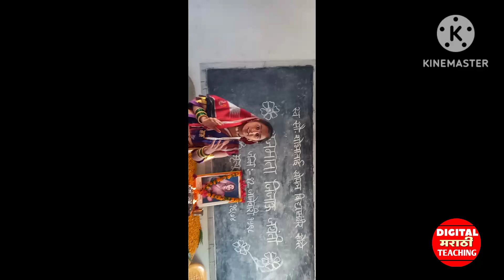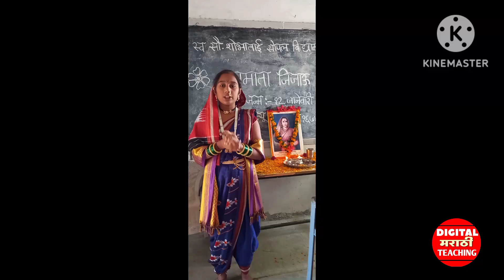राजमाताजिजाऊभाषण १२ जानेवारी २०२४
शोभाताई सोपल विद्यामंदिर सौंदरे,ता.बार्शी,जि.सोलापूर
कु.वैष्णवी चंचलनाथ हिंगमिरे
इयत्ता - नववी